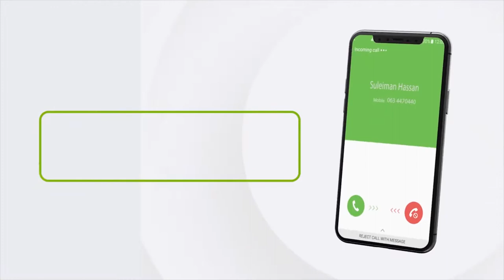Xildhibaano booqday Barakacayaasha Istanbul ee bariga Magaalada Hargeysa iyo Duruufo Nololeed...